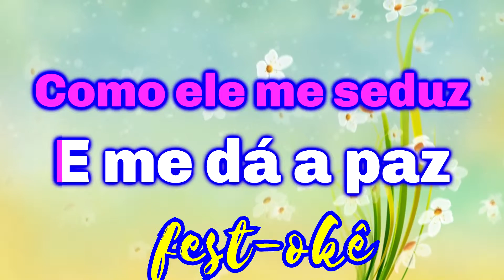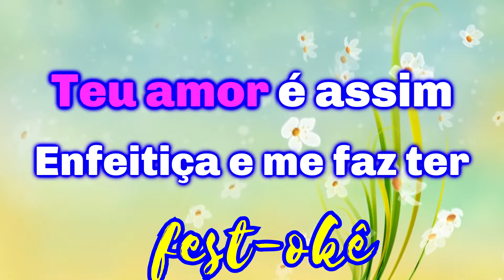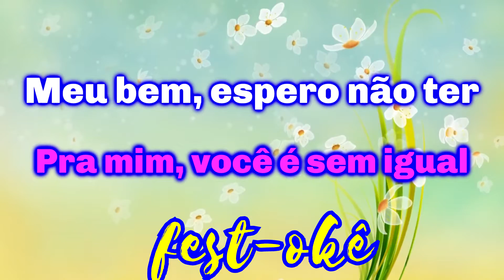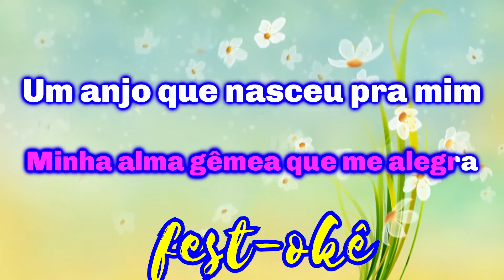Karaokê Noda de Caju - Eu Juro